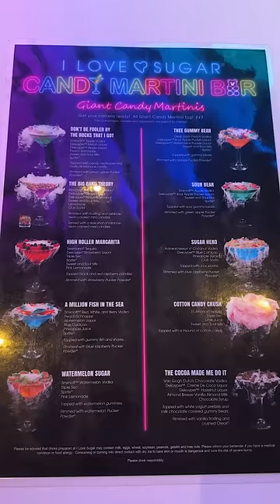Would You Try this Ridiculous Cotton Candy Drink? 😋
I went to the bar located into the I love Sugar store at the Linq in Las Vegas. They had a huge selection of the largest sugary martinis I have ever seen so I decided to try and make a smaller version for myself.

MY CONTENT CREATION TOOLS AND BAR TOOLS: